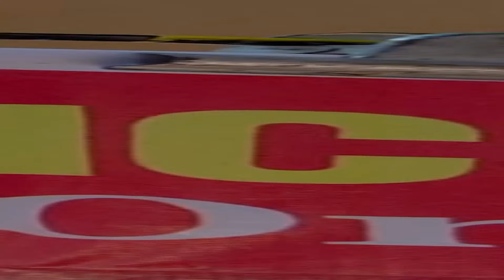Marble Decorative Items - hybiz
Marble Decorative Items in Hyderabad - hybiz